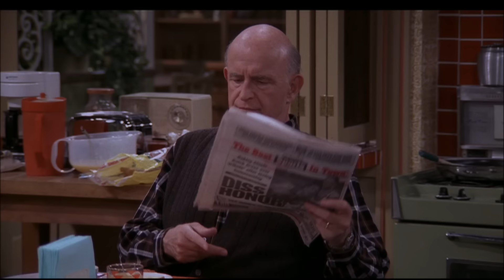The Can Opener Clash | Ray and Debra's Hilarious Kitchen Showdown! | Everybody Loves Raymond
🍽️ Get ready for another side-splitting episode of "Everybody Loves Raymond" as Ray and Debra Barone find themselves in a can-opening catastrophe! In Season 4, Episode 2, titled "The Can Opener," the beloved couple faces off in a hilarious kitchen showdown that you won't want to miss.

🤣 Join the Barone family as they navigate the everyday struggles of married life, with this episode centering around a seemingly innocent can opener. Watch as the battle over this simple kitchen tool escalates into a sidesplitting feud, showcasing the perfect blend of humor and heart that makes "Everybody Loves Raymond" a classic sitcom.

👫 Will Ray and Debra find common ground, or will this can opener controversy lead to even more chaos in their household? Tune in to witness the comedic brilliance of Ray Romano and Patricia Heaton as they bring the Barone family to life in this unforgettable episode.

Get ready to laugh out loud with "Everybody Loves Raymond" Season 4, Episode 2! 🎉